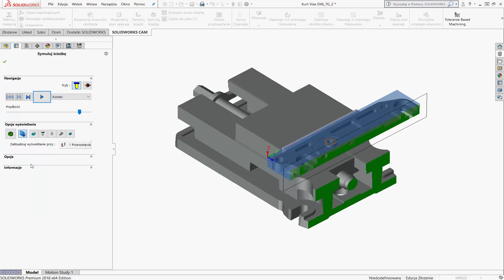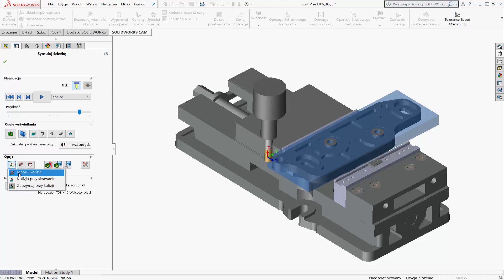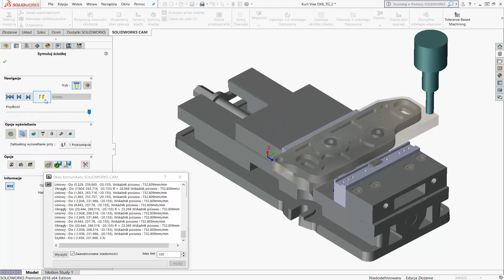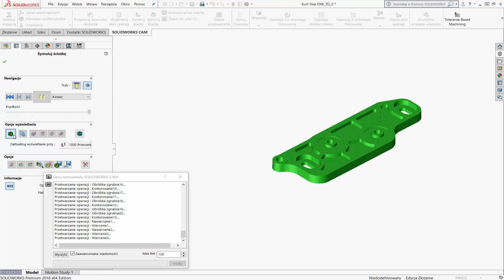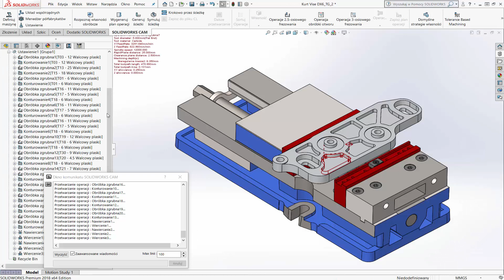SOLIDWORKS CAM - Wbudowany symulator obróbki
W module SOLIDWORKS CAM przeznaczonym do wytwarzania, użytkownik po wygenerowaniu technologii obróbki posiada możliwość zasymulowania i zweryfikowania poprawności wykonania wszystkich operacji obróbczych przy pomocy wbudowanego symulatora ścieżek.

Symulacja odbywa się z uwzględnieniem detalu, narzędzia i zamocowania. Symulację można wykonać w dwóch trybach: trybie narzędzia i trybie turbo. Dostępna w symulatorze funkcja "wykrywanie kolizji" pozwala wyeliminować niepożądane zdarzenia.

Zapraszamy do obejrzenia filmu przedstawiającego możliwości SOLIDWORKS CAM w tym zakresie.